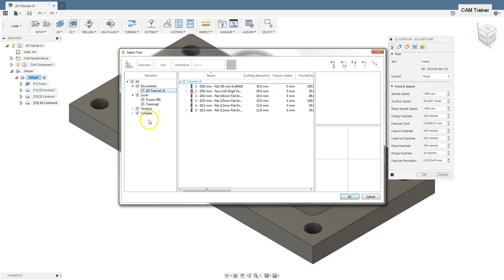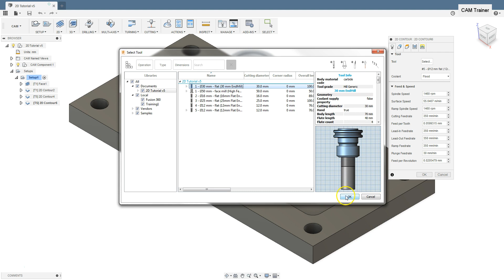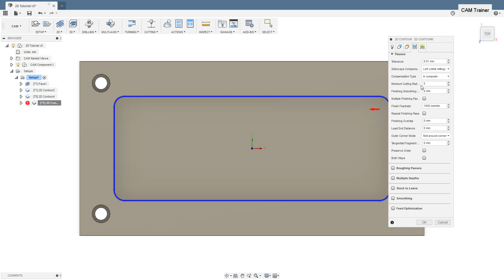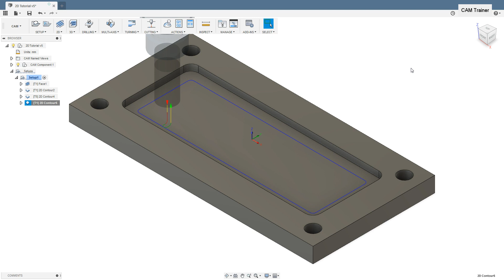Fusion 360 CAM - Minimum Cutting Radius - 2D Contour part 7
Minimum Cutting Radius in Fusion 360.